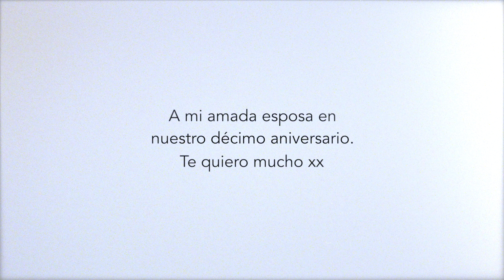Aloe Blacc - I Do (Español)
The official video for "I Do (Español)" by Aloe Blacc: "Some of the most epic love ballads I've ever heard are in Spanish. I've wanted to share my voice in the Spanish language for a long time so my family in Panama could enjoy my songs as well."

Lyrics

Pensé que podía estar solo estar solo y estaba bien
Pensé que maduré maduré y todo estaba bien
Nunca me equivoqué, ni pense, ni pense, estaba bien
Solo, estaba bien, solo, pensé que estaba bien

Viví la vida entera
Mi corazón eterno
pegado a la tierra, ni pensando donde ir
Y ahora se que cada
Ayer y cada mañana
Mi corazón late un poco más

Nunca entendí como el corazón encuentra su camino
Now I Do, now I Do
Nunca entendí como entregarte el mundo con mis manos
Now I Do

Mano en mano, Este es el cami no
En tu corazón siempre yo vivo

Now I Do

I Do
Now I Do
I Do

Y ahora sin tus manos y sin tu corazón,
Me pierdo, me pierdo

Now I Do

I Do
Now I Do
I Do